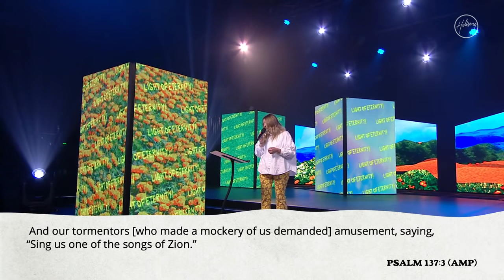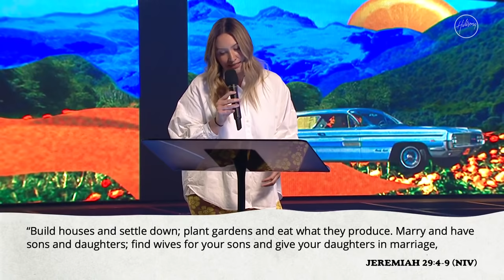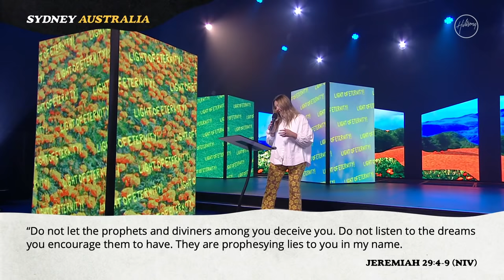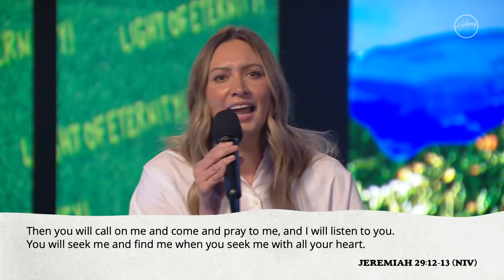A Strange & Foreign Land | Laura Toganivalu | Hillsong Church Online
A new message from Laura Toganivalu was recorded live from the Hills Convention Centre in Sydney, Australia.